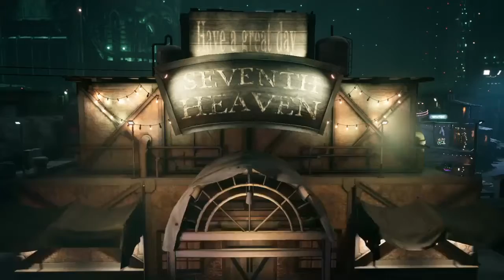FINAL FANTASY VII REMAKE (Modo difícil) parte 3 Tifa y el séptimo cielo!